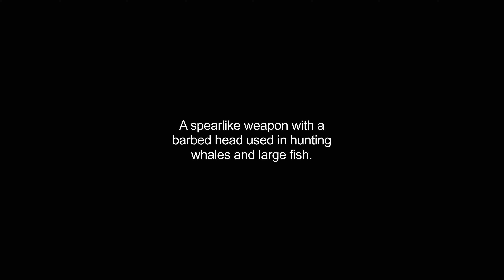harpoons video Dictionary meaning and pronunciation